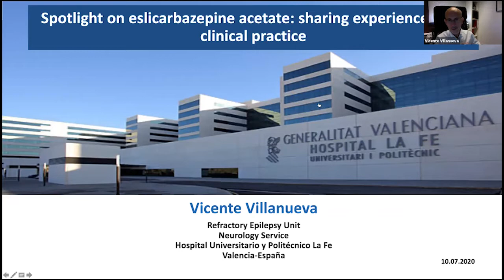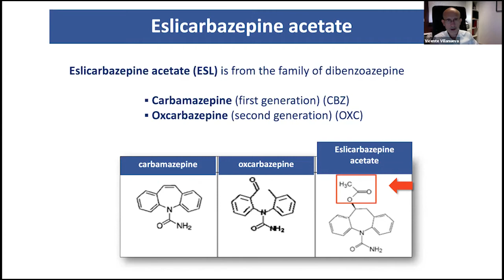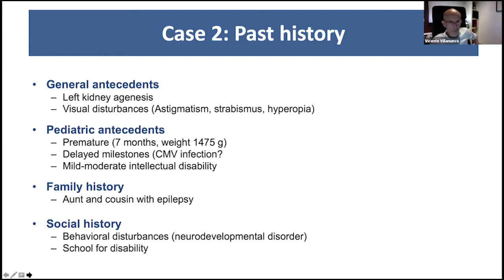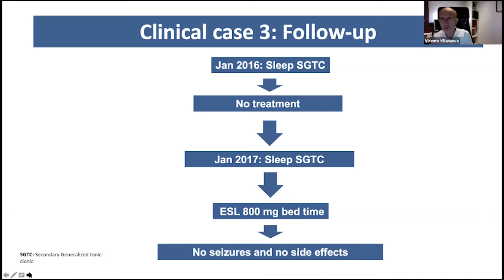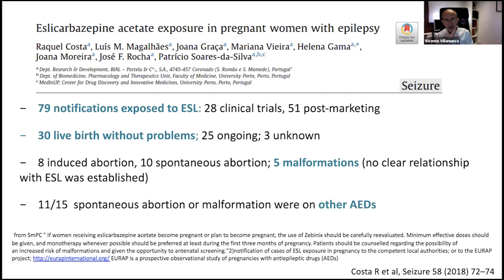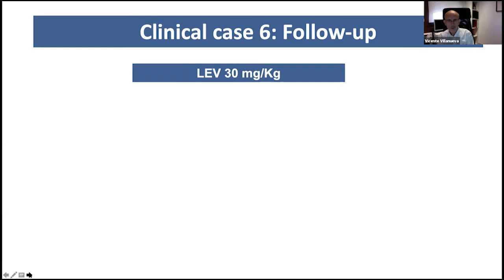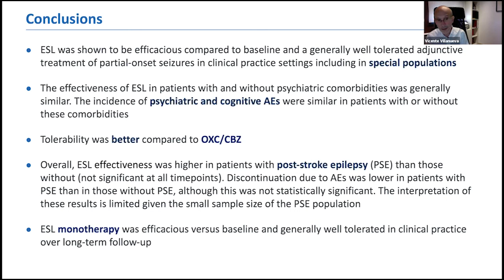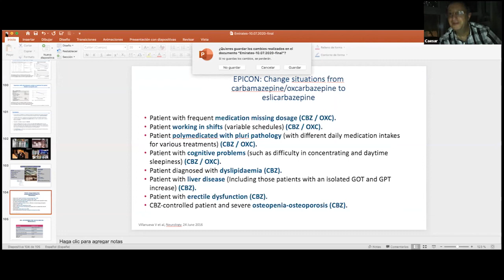In New Antiepileptic Therapy - Webinar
10th July 2020
Organized By: MCO
Speaker: Vicente Villanueva MD, PhD
Head of Section, Associate Professor of Neurology,
Refractory Epilepsy Unit, Neurology Service
Hospital Universitario y Politécnico La Fe, Spain